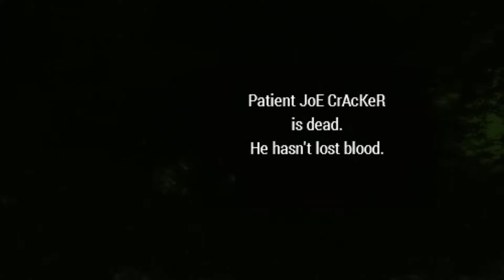Ariel & Stroheim Kill Joe Cracker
This is so sad, can we get 100 likes?